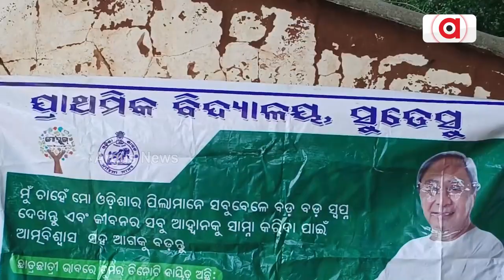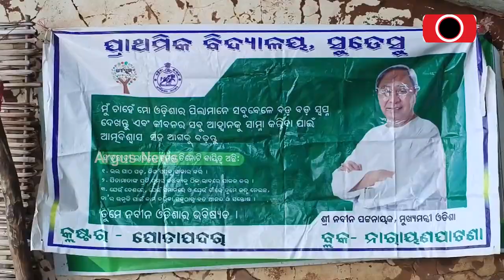ଦୁର୍ଗମରେ ଶିକ୍ଷା ବ୍ୟବସ୍ଥାର ବିକଳ ଚିତ୍ର || Education Problem || Narayanpatna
ଦୁର୍ଗମ ସୁଡେଶୁ ଗାଁରେ ଶିକ୍ଷା ବ୍ୟବସ୍ଥାର ବିକଳ ଚିତ୍ର । ସ୍କୁଲ୍ ରହିଛି କିନ୍ତୁ ସ୍କୁଲ୍ ଘର ନାହିଁ । ନାହିଁ ନାହିଁରେ ଚାଲିଛି ପାଠ ପଢା । ଖୋଲା ଆକାଶ ତଳେ ଚାଲିଛି ପିଲାଙ୍କ ଭବିଶ୍ୟତ ଗଢା ।